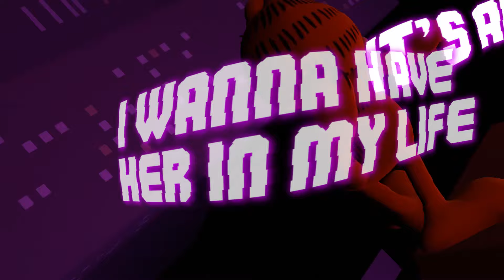Fried by Fluoride - Dasha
Garfield and his love for Dasha Nekrasova